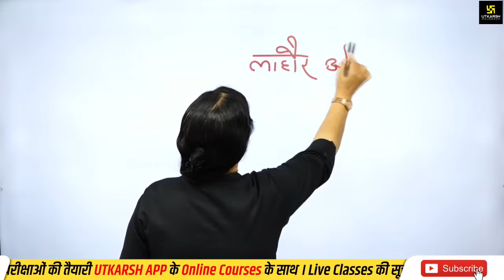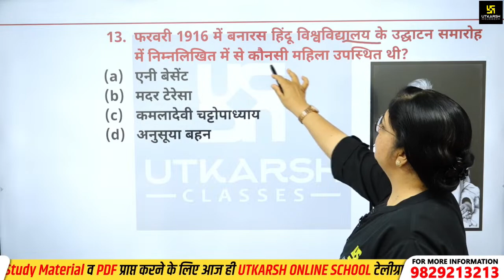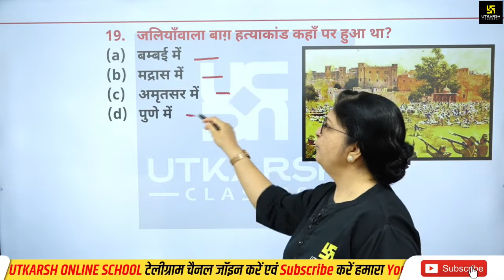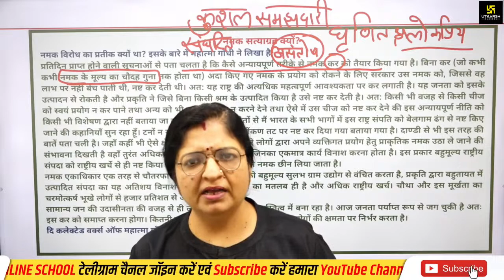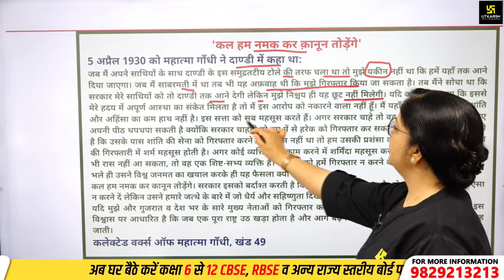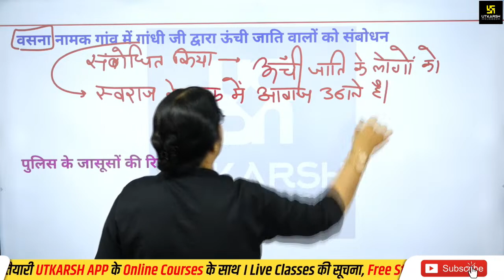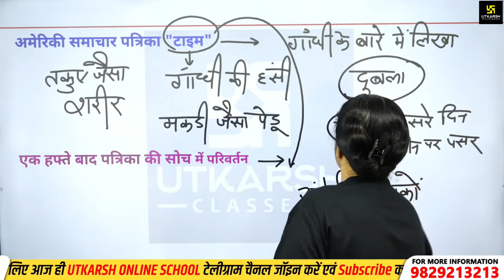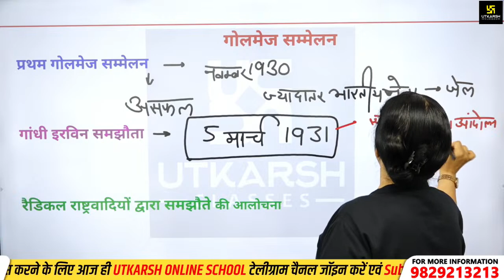गोलमेज सम्मेलन | History Class 12 (Hindi Medium) #4 | Dream💯2.0 | Dr. Sheetal Ma'am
गोलमेज सम्मेलन (Round Table Conferences) | History Class 12 (Hindi Medium) #4 | Dream💯2.0 | Dr. Sheetal Ma'am | Utkarsh Online School

Dream💯Series 2.0🔥
इस विशेष क्लास में Dr. Sheetal Ma'am द्वारा आप सभी को कक्षा 12वीं के history विषय की महत्त्वपूर्ण टॉपिक के माध्यम से अध्ययन करवाया जा रहा है I जो आपकी परीक्षा में आपको 100 अंक लाने की तैयारी में अत्यंत सहायक साबित होगा I अतः आप सभी इस विशेष क्लास को पूरा जरूर देखें और अपने दोस्तों को अधिक से अधिक शेयर करें I
🔴Dream 100 Series 2.0 की Free E-Books को My Library में Add करने के लिए नीचे दिए गए लिंक पर क्लिक करें 👇